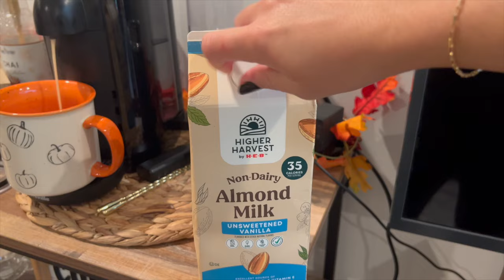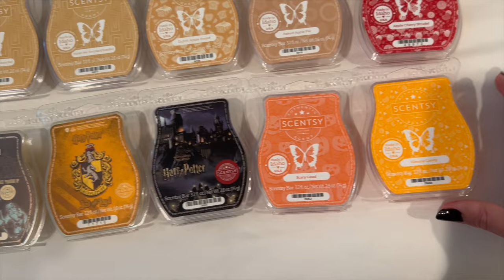WEEKLY VLOG | FALL DECOR, CHICK-FIL-A TASTE TEST + TARGET SHOPPING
This video is about fall decorations, weekly vlog, vlogger, chill vlog, coffee recipe